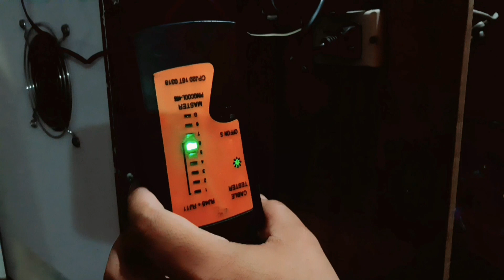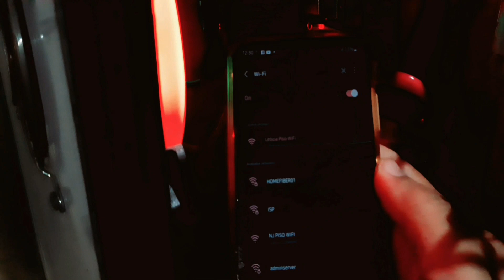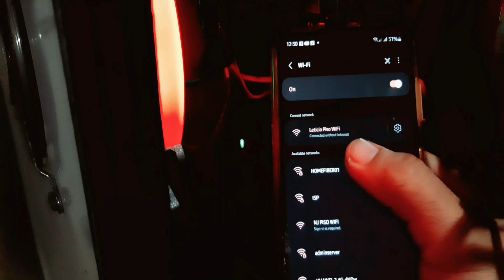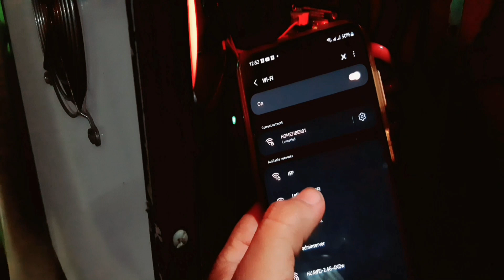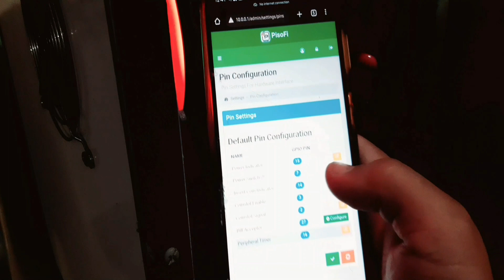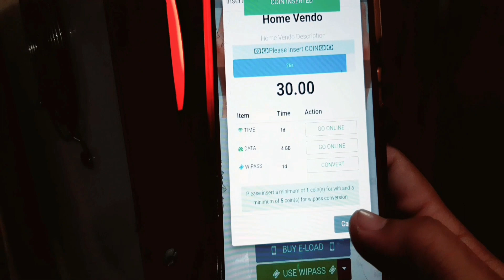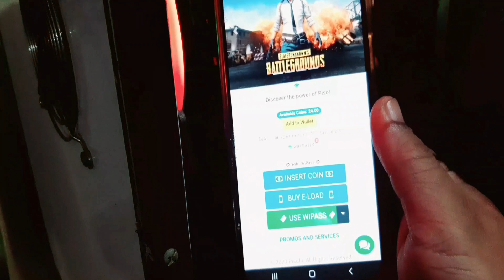4years OLD piso vendo paano e repair on and off